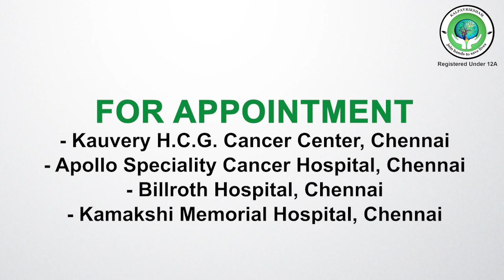Dr Banu Priya on Cancer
On the occasion of World Doctors Day, Dr. Banu Priya explains about several aspects of Cancer.